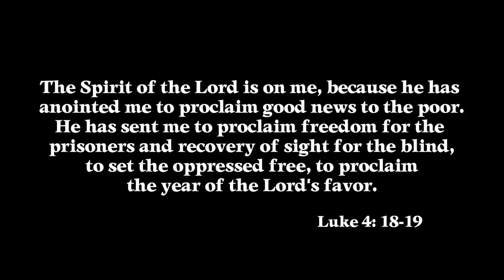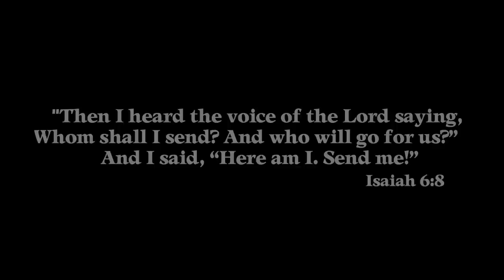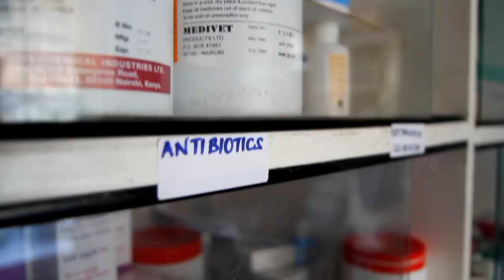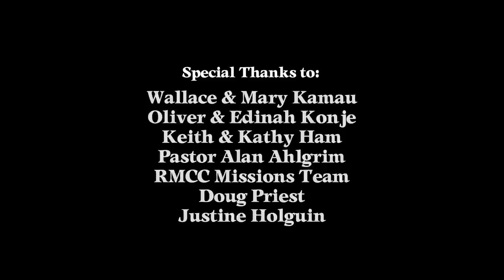Transforming the Valley | Missions of Hope International | Nairobi, Kenya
This film produced through the generous support of Rocky Mountain Christian Church

Director of Photography - Brian Martinez
Editor - Brian Martinez
Producer - Glenn Pieters
Written and Narrated by Glenn Pieters
Distributed by CMF International
For more information or to become part of the Hope Partnership team, please contact CMF International: